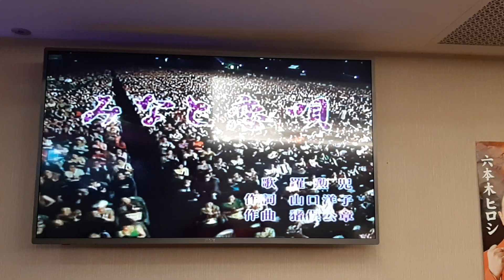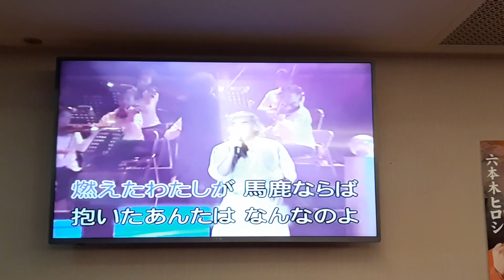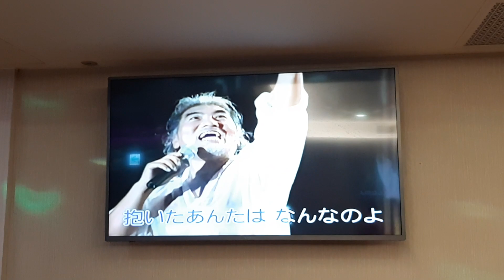李憲林翻唱 みなと恋唄 羅勳兒 志明一族 演歌秀